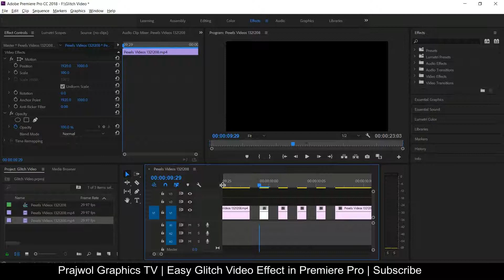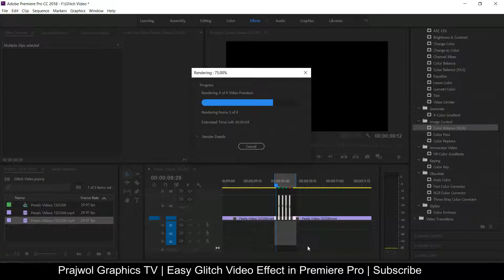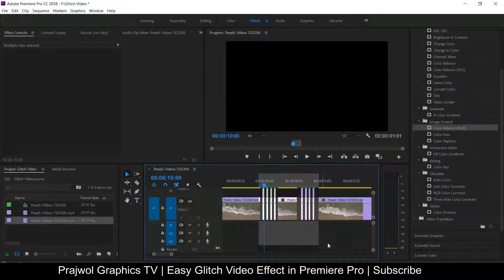How to Make Easy and Quick Glitch Effects in Premiere Pro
In this video, I will show you how to make a quick and easy text effect adobe Premiere Pro. After watching this video you will surely be able to make a quick and easy glitch effect in premiere pro. Prajwol Graphics TV is a completely creative Video tutorial channel related to Graphic Designing & video editing.
Additionally, please watch my videos from the playlists and the videos section from this channel. All of them are dope useful.
easy and quick glitch effect in premiere pro
quick glitch text effect
glitch animation
easy glitch effect in premiere pro
no plugins glitch effect in premiere pro
glitch effects without any video effect
glitch video effects in premiere pro